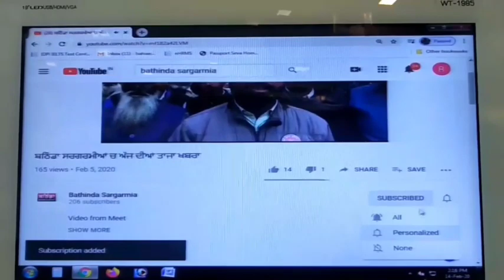PRTC ਤੇ ਪਨਬੱਸ ਦੇ ਕੰਟਰੈਕਟ ਵਰਕਰ ਮਲੇਰਕੋਟਲਾ ਵਿਖੇ ਮੁੱਖ ਮੰਤਰੀ ਨੂੰ ਦਿਖਾਉਣਗੇ ਕਾਲੀਆਂ ਝੰਡੀਆਂ